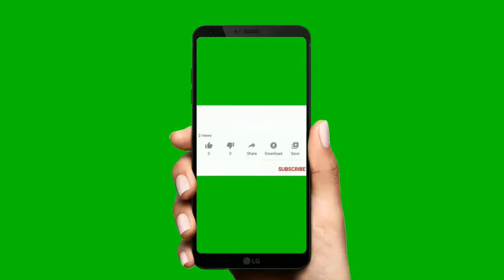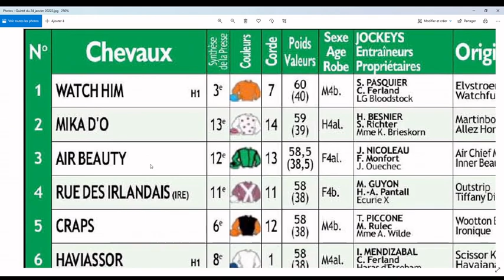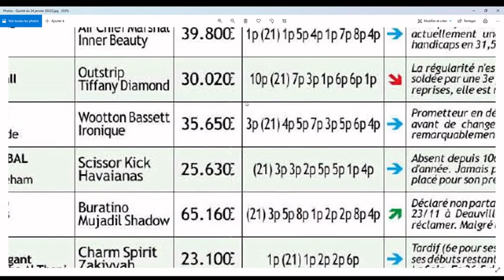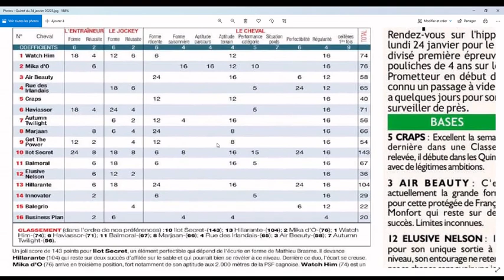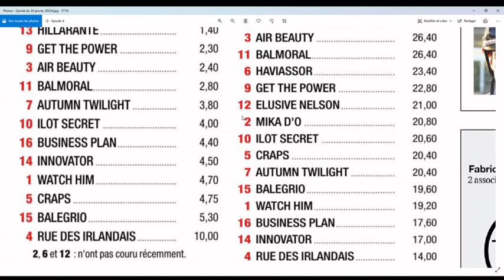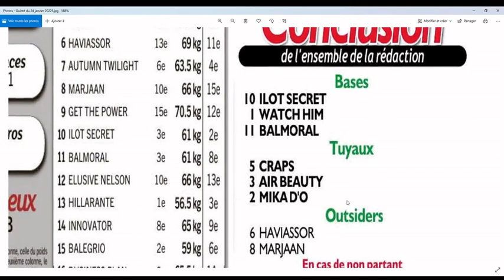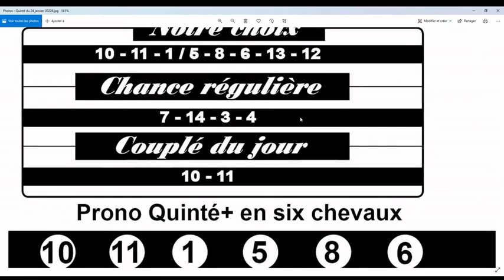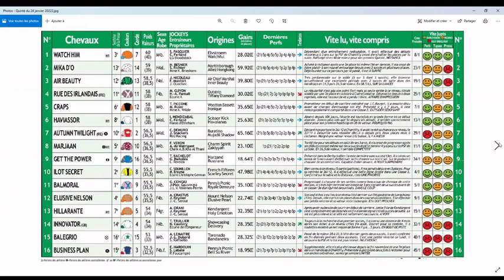Le Prix du Languedoc à Cagnes-sur-Mer ce lundi 24 janvier 2022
Direction Cagnes Sur Mer ce lundi 24 janvier 2022 pour le Tiercé-Quarté-Quinté +. Dans cette épreuve, le Prix du Languedoc devront s’affronter 16 partants. La course sera disputée sur 2000 mètres, et dotée de 50 000€.